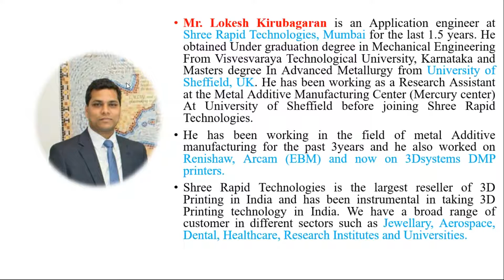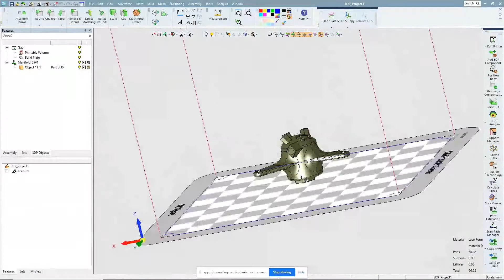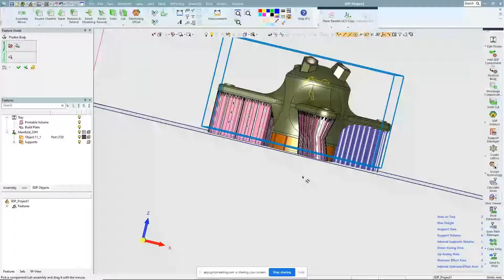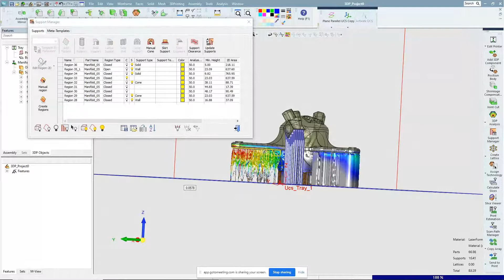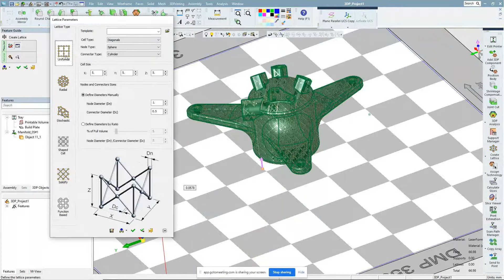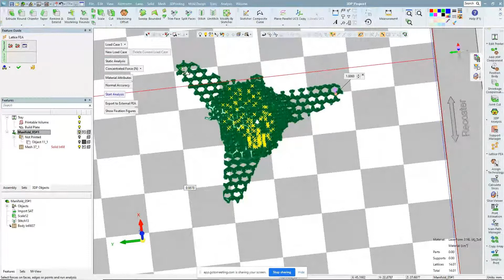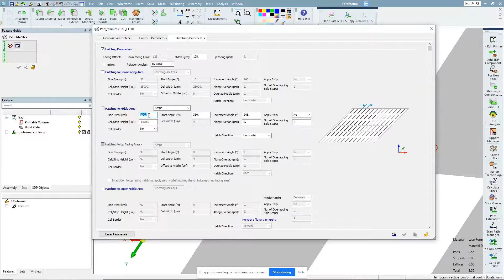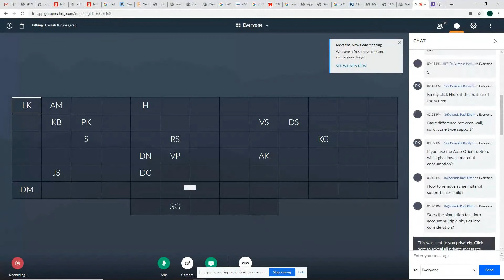S14: Online Demo Session For DMP Metal 3D Printer Using 3D Xpert Software by Mr Lokesh Kirubagaran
A SIX DAY ONLINE FDP on "Teaching and Learning of Additive Manufacturing Technology: Emphasis on Metal 3D Printing",  July 13-18, 2020@NIT Warangal: Day 4: Session 14: Online Demo Session - Build Setup Preparation For DMP Metal 3D Printer Using 3D Xpert Softwareby Mr Lokesh Kirubagaran Shree Rapid Technologies Mumbai